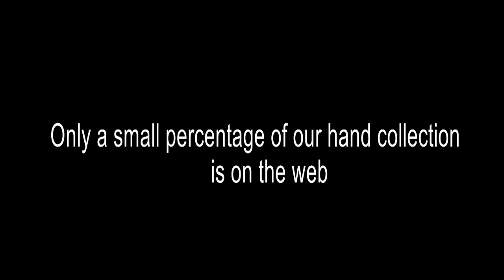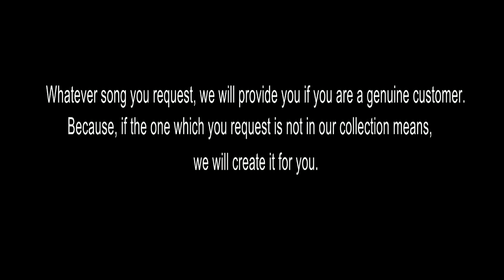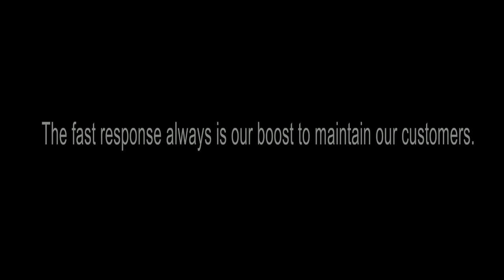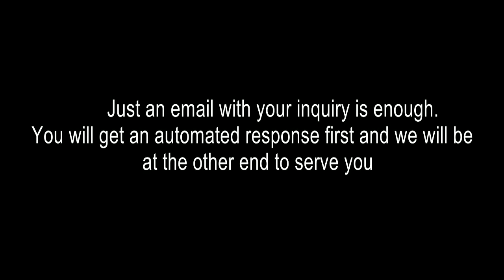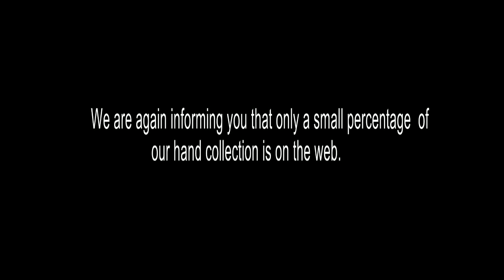YESHU ENN ATHMA KARAOKE T00619